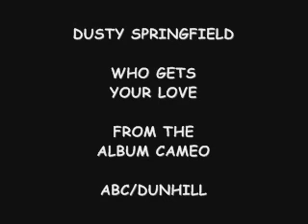Dusty Springfield - Who Gets Your Love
Another great track from the Cameo album which I just love!